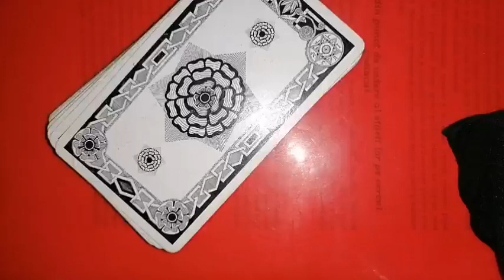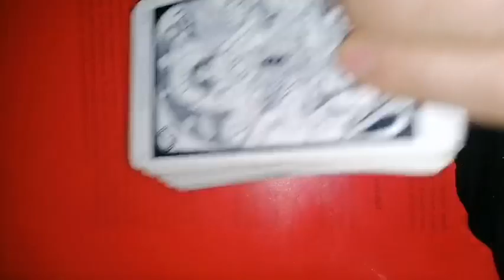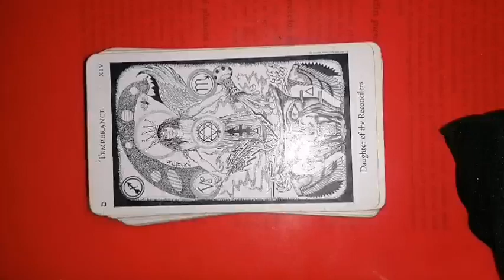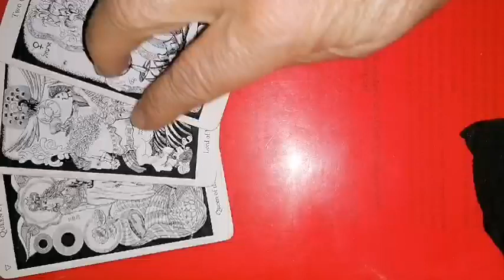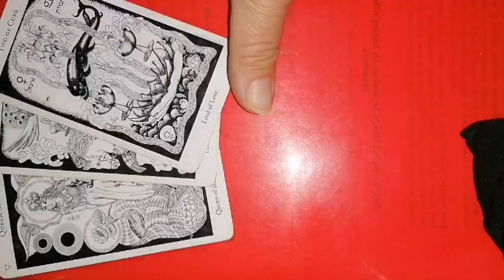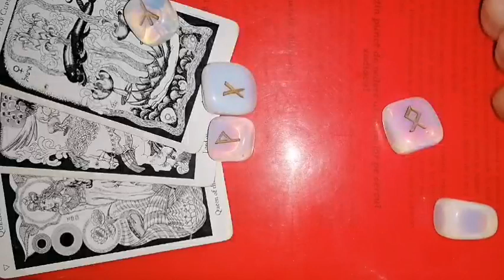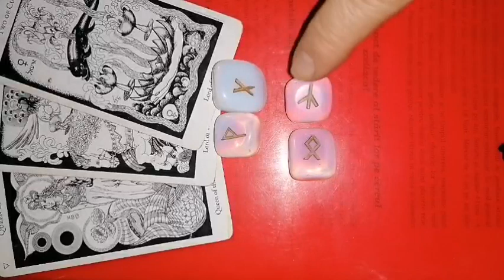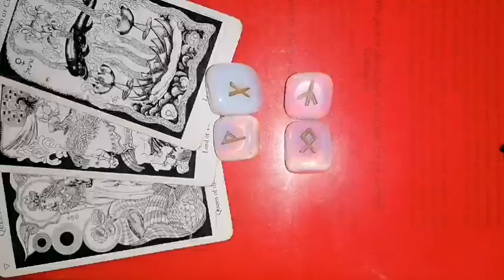SCORPION - luna nouă din BERBEC - 20 APRILIE 2023